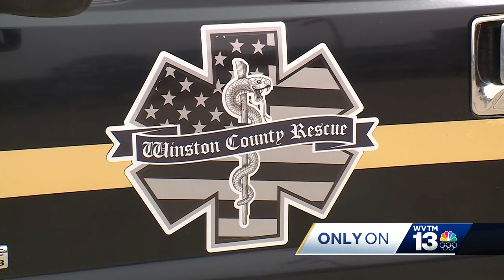Creative solution to EMT shortage in Winston Co.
New nonprofit should cut ambulance response times